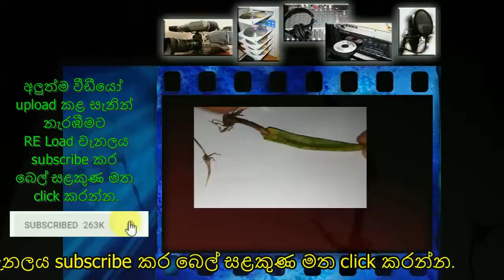aloe vera / ගහක් ගිය තැනක්.......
RE LOAD media.

~ ~ ~  Do you mind if this video important to you,please share link to your firends via your social media~ ~ ~

★ RE - REal
★ L  - Leader
★ O  - Obtain
★ A  - Any
★ D  - Dream